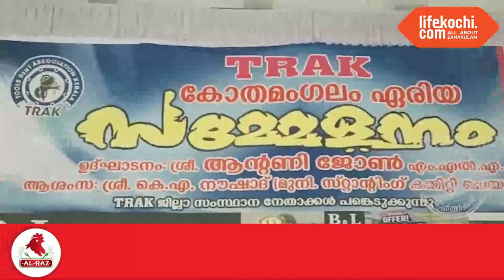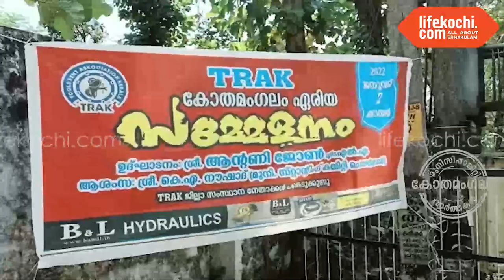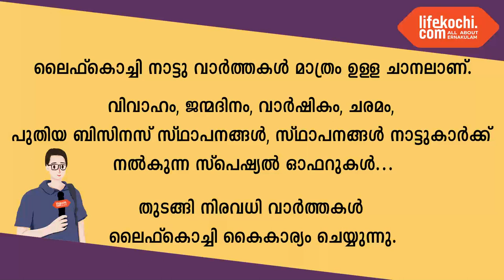കോതമംഗലം: ടൂൾസ് റെന്റൽ അസോസിയേഷൻ കേരളയുടെ കോതമംഗലം ഏരിയ സമ്മേളനം നടന്നു.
കോതമംഗലം: ടൂൾസ് റെന്റൽ  അസോസിയേഷൻ കേരളയുടെ കോതമംഗലം ഏരിയ സമ്മേളനം പിഡബ്ല്യുഡി റസ്റ്റ് ഹൗസിൽ വെച്ച് നടന്നു. സംഘാടകസമിതി പ്രസിഡന്റ് ബോസ് ഇ പിയുടെ അദ്ധ്യക്ഷതയിൽ എം എൽ എ ആന്റണി ജോൺ സമ്മേളനത്തിന്റെ ഉദ്ഘാടനം നിർവഹിച്ചു. യോഗത്തിൽ ട്രാക്ക് സ്റ്റേറ്റ് കമ്മിറ്റി വൈസ് പ്രസിഡന്റ് സലിം അത്തിമണ്ണിൽ , ജില്ലാ പ്രസിഡന്റ് ജോൺസൻ കാലടി എന്നിവർ അഭിസംബോധന ചെയ്ത് സംസാരിച്ചു. മുൻസിപ്പൽ സ്റ്റാൻഡിങ് കമ്മിറ്റി ചെയർമാൻ കെ എ നൗഷാദ് ആശംസ നേർന്നുകൊണ്ട് സംസാരിച്ചു. സമ്മേളനത്തോട് അനുബന്ധിച്ച് പ്രെസിഡന്റായി ജിൻസൺ എം പീറ്റർ , സെക്രട്ടറി പ്രദീപ് എം എൻ, ട്രഷറർ ശ്രീജിത്ത് കെ ആർ ഉൾപ്പെടെ 15 അംഗ ഏരിയ കമ്മിറ്റിയെയും തിരഞ്ഞെടുത്തു. തുടർന്ന് പത്ത് അംഗ  ദുരന്ത നിവാരണ സേന  രൂപീകരണവും നടത്തി. വാർത്തയുമായി ലൈഫ്കൊച്ചി റിപ്പോർട്ടർ പി എച്ച് ഷിയാസ്.